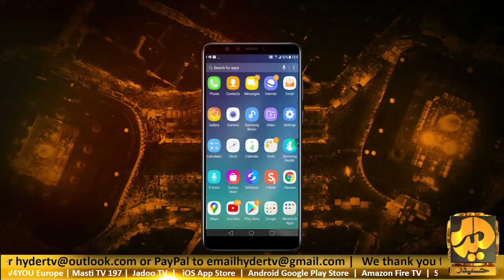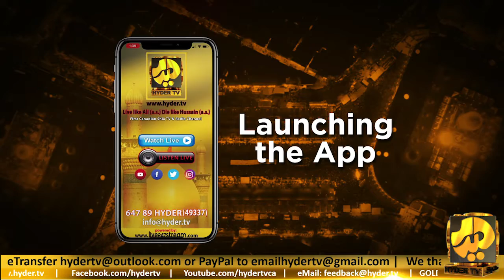Manzar Nama EP-2 Promo | Current Affairs | US Elections and New Government | Only on Hyder TV Canada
Host: Anwar Naqvi
Guest: Karamat Ghouri (Ex-Ambasodor, Political Analyst, Expert on Middle East Affairs)

Only on Hyder TV Canada